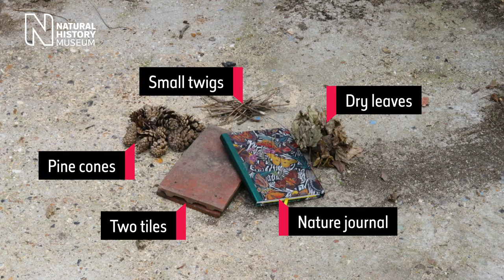How to make a ladybird lodge | Natural History Museum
Find out how to build a simple bug hotel that is perfect for ladybirds looking for somewhere to hibernate in winter. For written instructions and information about which ladybirds and other minibeast guests are likely to use this insect hotel